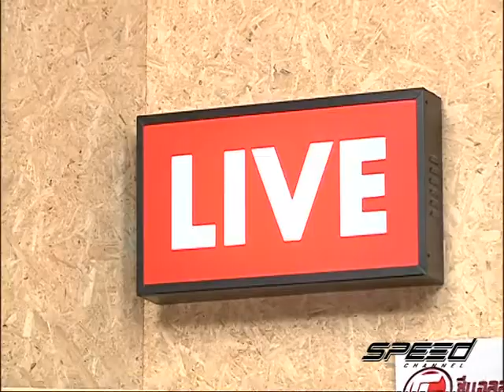Speed Talk OA 05 04 2017 B3